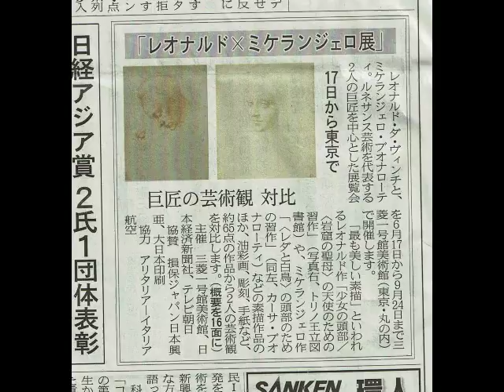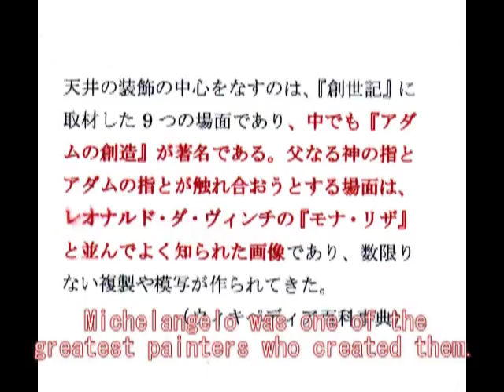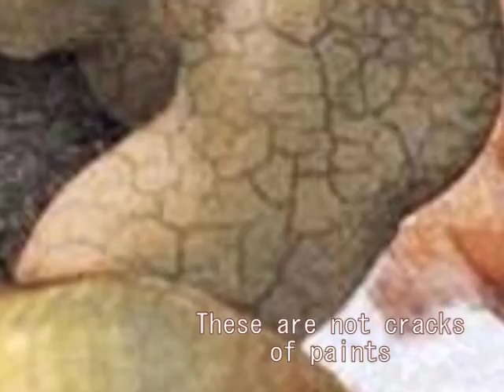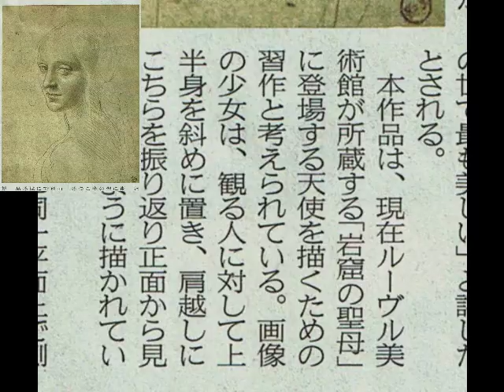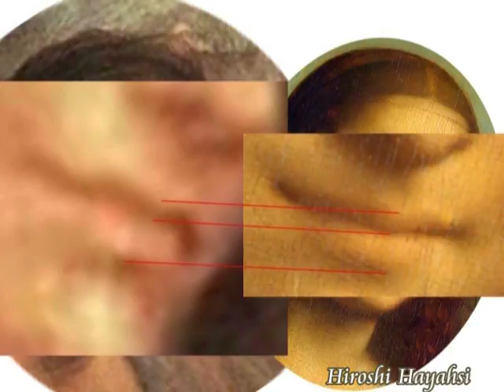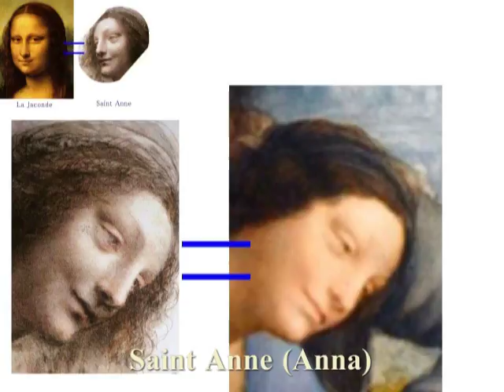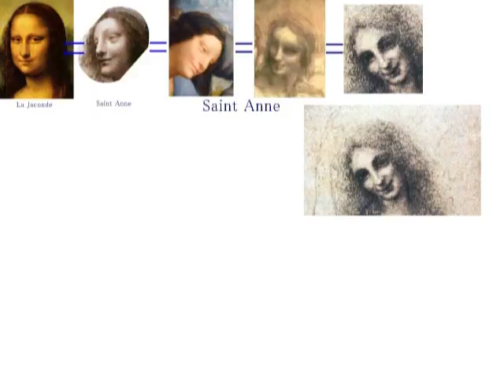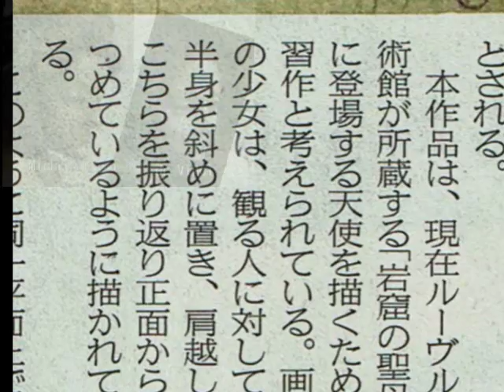2316（1）Skewed History of Leonardoダビンチの歪められた歴史・それは男性だったMystery of Angel in Vergine delle Rocce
2316(1)+ 2312(5)+2246(4)+ １４５３＋１４０５＋１２３２
The Angel in “The Vergine delle Rocce” is a Male
「岩窟の聖母」の中の天使は、男性であった。
+Deities’ Sex, Mona Lisa by Leonardo, has got a Male genitl organ
神々の性・ダビンチのモナリザには、ペニスがあった
【注意】
この動画は古いものです。
で、この動画の中では、「ミロのヴィーナスは男性」「モナリザは男性だった」と言い切っていますが、まちがいです。
そもそも神々は、女性系の体つきで、みな、男根をもっています。
つまり「男根があるから、男性と判断する」のは、正しくないということです。
またそういう視点で、この動画をご覧になってください。

+La Joconde and Venus de Mile are  “Men” ,Its Proof and Evidence
モナリザもミロのヴィーナスも男だった、その証拠と証明
Venus de Milo is a “Man”.
ミロのヴィーナスは男だった。
ミロのヴィーナスの謎のキズ（Mystery of a Scratch of Venus de Milo）
Mystery of the Statue of Liberty. The statue of Liberty in USA is a Man, a new Evidence
ミロのヴィーナスも、自由の女神も、観音様も、みんな男だった。All are Men!
Three Men in the history,  A Man painted by Michelangelo, the Statue of Liberty and Kan-non Holy saint
（歴史の中の４人の男性、ミロのヴィーナス、ミケランジェロの絵画、自由の像、観音菩薩、みんな男だった！）
This is a very important story about ancient Gods in Ancient Times.

２０１６年１０月０５日現在、どなたにもアイデアの使用を許可していません。

Hiroshi Hayashi
はやし浩司
June 15th, 2017+June 8th, 2017+March 21st, 2017+June 09th, 2015